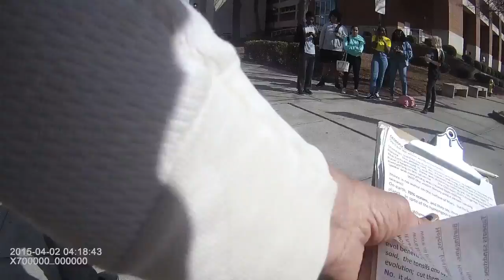CPCC preacher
immodest dressing.

Women  =  Men?